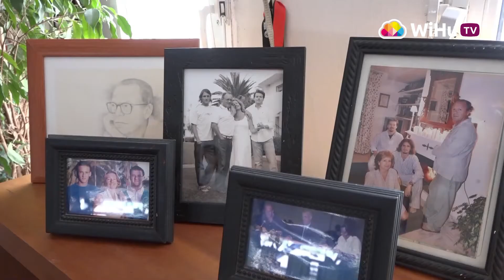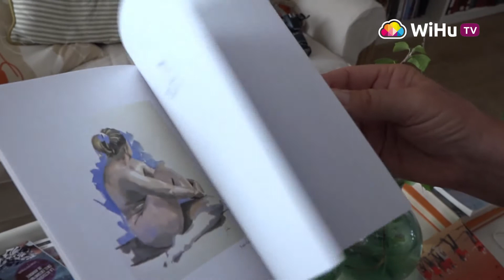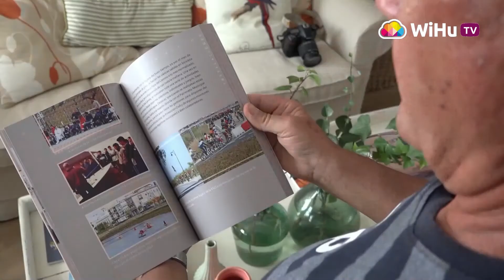José Luis Rua es 'Gente con arte'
José Luis Rua es un amante del arte. A lo largo de su vida ha estado estrechamente vinculado al mundo del deporte como profesor de Educación Física en el IES Guadiana de Ayamonte, y en todo el ámbito deportivo de la ciudad fronteriza.

Por otra parte, José Luis Rua también ha estado inmerso en la fotografía, los medios de comunicación y la poesía. Es una persona participativa y activa, y nos cuenta su trayectoria en 'Gente con arte'.